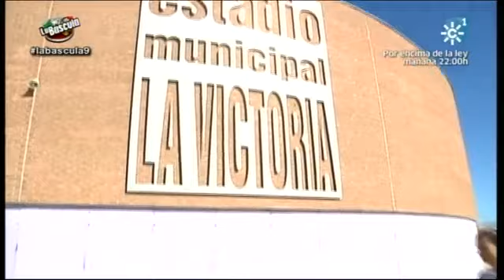La Báscula 25-11-2013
Entrenando con el Real Jaén